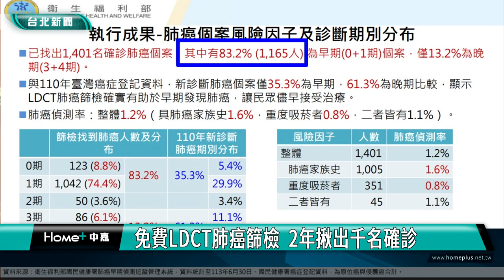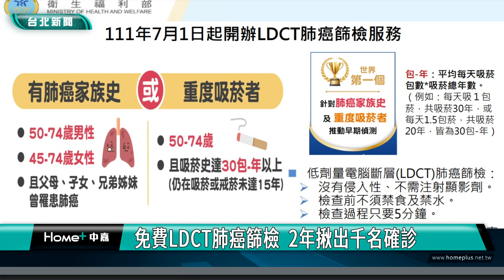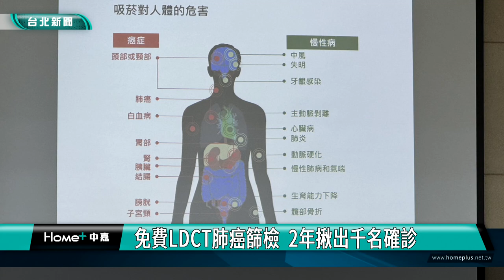免費LDCT肺癌篩檢 2年揪出千名確診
台灣是世界上第一個針對具有肺癌家族史及重度吸菸者，提供肺癌篩檢的國家，截至113年6月30日，全國已有11萬4,445位民眾接受檢查，並找出1,401名確診肺癌個案，衛福部國健署舉辦記者會，公布免費肺癌篩檢開辦2年來的成果，也呼籲高風險族群盡快參加篩檢。

菸齡20多年的游先生，去年接受胸部低劑量電腦斷層，發現肺部長了一公分的惡性腫瘤。

肺癌患者存活率較低，主要原因是早期肺癌無明顯徵狀，而出現顯著症狀時已多為晚期。因此國健署補助肺癌高風險族群，每2年1次免費LDCT胸部低劑量電腦斷層檢查，藉由早期發現，提高肺癌存活率。

免費肺癌篩檢開辦2年來，已找出1,401名確診肺癌個案，其中有83.2%為早期個案，僅13.2%為晚期，相較110年有61.3%為晚期，顯示LDCT肺癌篩檢，確實有助於早期發現肺癌。

由於LDCT僅能早期發現肺癌，不能避免肺癌發生，吸菸者只要戒菸10到15年，肺癌發生機會就可能減半，國健署鼓勵仍有吸菸情形的民眾，善用戒菸服務資源，同時遠離二、三手菸。